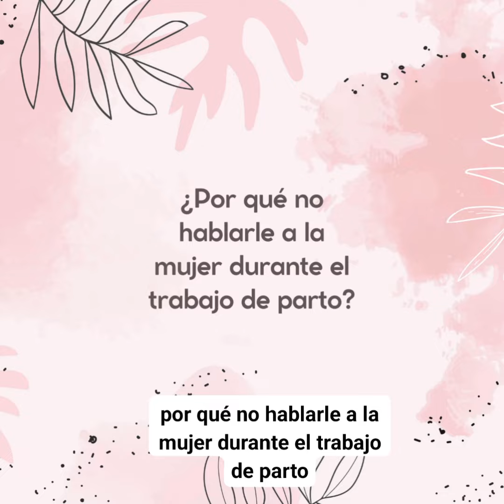Silencio por favor